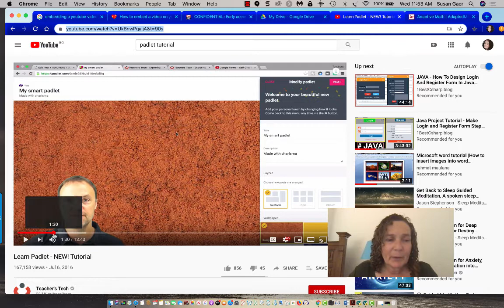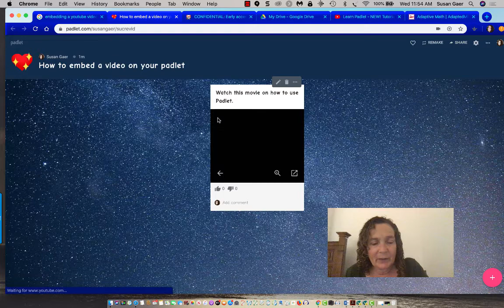How to add video to padlet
A short video about how to add video to your padlet.